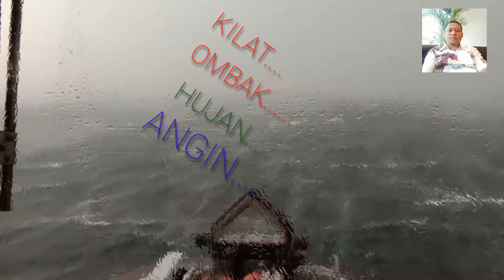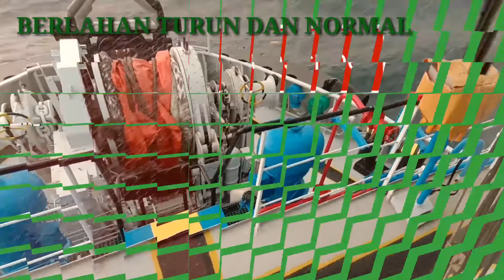Kapal Di hantam ombak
Jadi ini kapal kami jenis  AHTS dg GT 1290 saat operasi  teluk persi, saat itu sedang terjebak angin kencang kilat dan Hujan dan sesuai dengan peringatan cuaca bahwa akan terjadi moderate risk squel ( angin kencang) di titik posisi kapal, dan syukur kita bisa bertahan melawan terjangan ombak, dan dalam video di atas termasuk kondisi sudah reda dan saat kondisi ombak besar dan angin kencang sd 57-70 Knts kami tidak sempat ambil vedeo karena saat itu agak panic dengan cuaca yg ada.
dan jika ada .kekurangan dalam memposting vedeo ini kami minta maaf yang zebesar2nya.